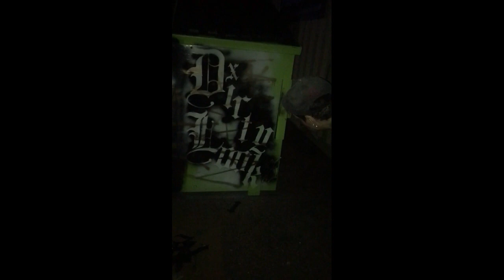Graffiti Counter Culture Has Been Getting Dirty Looks... (A Spray Paint Graffiti Video)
Guess who's been mean-mugging the Culture lately, ladies and gentlemen? None other then the amazing Dirty Looks Streetwear gang! So I decided to take matters into my own hands and give 'em something to look at! Wanna see how a Vandal shows his appreciation for amazing streetwear fits?

Welcome to the only channel on youtube featuring completely handmade duct-tape stencils and goes spray painting in the hood. All of our videos take place in Colorado Springs, and our featured artist are from all over the world. Guess you could say it was an International-Family affair...

Business Info
Editing/Production: Trent Langill

Graffiti Counter Culture;
I don't make art, I create culture.